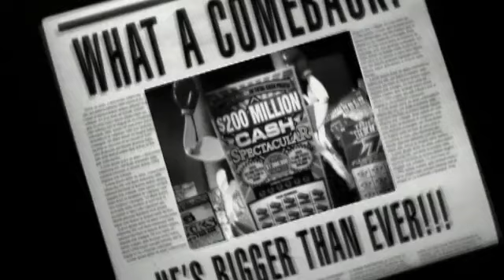Georgia Lottery - Rocky (2004, USA)